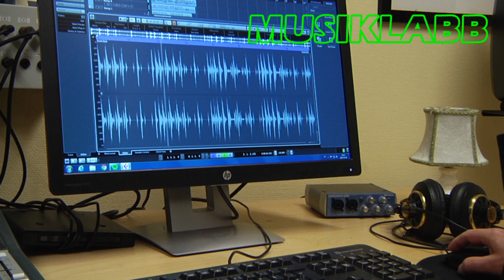Ljungby Kulturskola Ämnen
Bild, ljud och redigering: Tord Martinsson